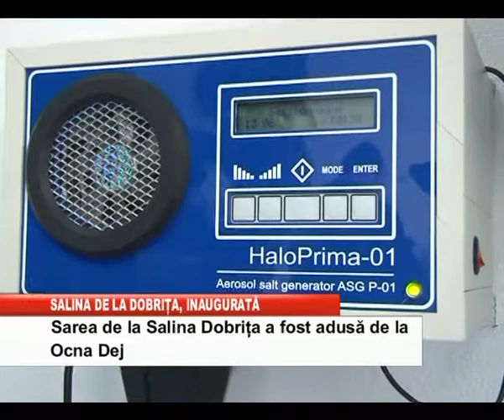salina de la dobrita, inaugurata